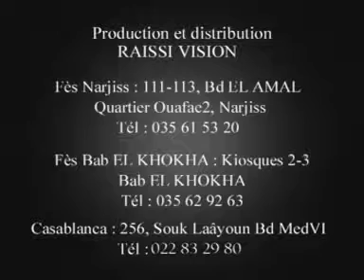statia Rai chaabi